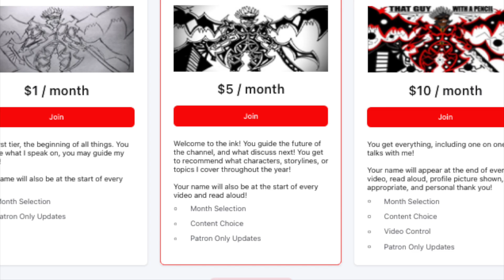Blue Lock Chapter 216 Live Reaction/Review : The First Strike Of The Dark King Against The Light!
WHAT'S WITH ALL THIS TRAUMA SENSEI?!

Important Links!